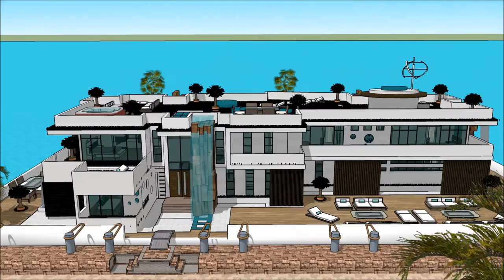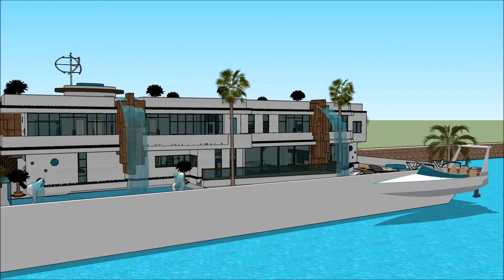Arquitectura de una casa inteligente casas de lujo modernas en alemania casa flotante israel casa fl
The floating house villa houseboatzania launching an innovative high-end luxury yacht floating house villa mansion home design potentially as a display of exhibition of the Arquitectura de una casa inteligente casas de lujo modernas en alemania casa flotante israel casa fl.

The collection of the Floating house villa houseboatzania concept Arquitectura de una casa inteligente casas de lujo modernas en alemania casa flotante israel casa fl consists of high luxury and architectural art pieces in minimalism combined with living on the waterfront of the harbour.

The floating house villa mansion yacht design has the basis to sustain living with high standards and contemporary structural design Arquitectura de una casa inteligente casas de lujo modernas en alemania casa flotante israel casa fl with numerous of prospects for excessive living and celebrating the desire of life worldwide: